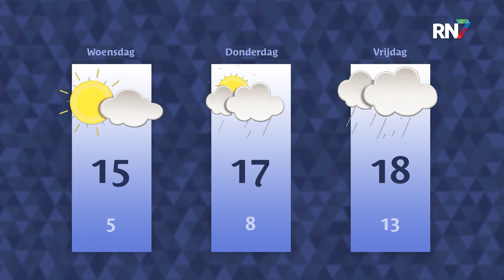Maandag 17 oktober 2022 || RN7 REGIONIEUWS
Overleden Bert Huttinga gevonden; het verhaal op een rij, bewoners Karrengas voelen zich niet veilig en griezelen in de herfstvakantie bij het Besiendershuis. Dit is het RN7 Regionieuws van maandag 17 oktober.